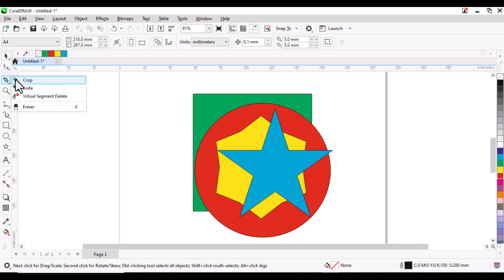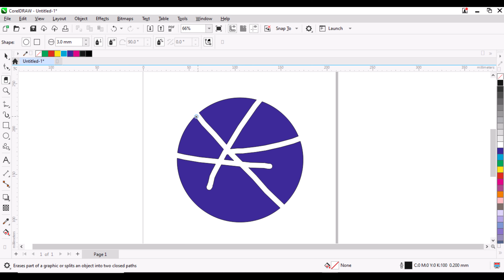CorelDRAW Essentials: How to Use the Crop Tool | CorelDRAW 2024 Tutorial | Aslam Ahmed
Welcome to the 5th video in the CorelDRAW Essentials series! In this tutorial, we focus on the Crop Tool in CorelDRAW 2024, a powerful feature for trimming and adjusting images and objects. Whether you're refining a logo, graphic, or any design, the Crop Tool is essential for perfecting your composition. Watch this step-by-step guide to learn how to use it effectively.